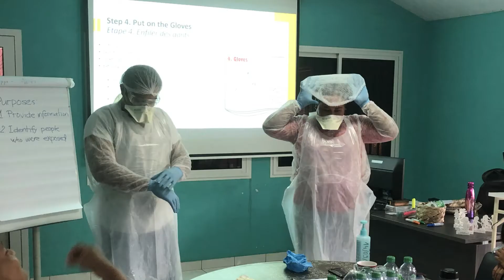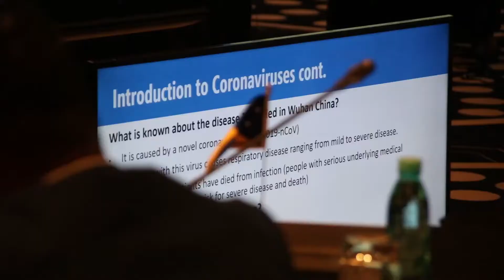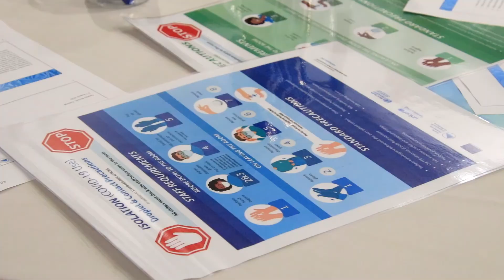SPC Talks COVID-19 outbreak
In this conversation from the "SPC Talks" series, Alison Carrington, Australia's Consul-General in Noumea, and Dr Paula Vivili, SPC's Deputy Director-General Science and Capability, discuss the response to the COVID19 outbreak in the Pacific.